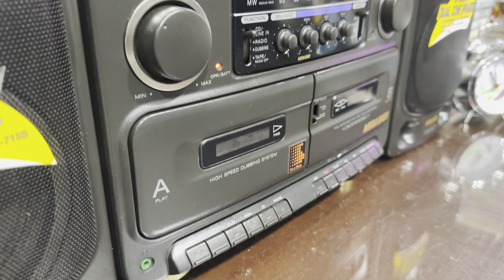ĐÀI SONY CFS 715S TUYỆT ĐẸP - ĐT : 0822111444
ĐÀI SONY CFS 715S là một mẫu Đài có thiết kế đẹp . Đài là hàng sưu tầm còn rất mới , lâu lắm rồi em Tuấn mới gặp được . Đài Sony 715s cho chất âm rất mềm và hay , nhờ sở hữu cặp củ loa toàn giải phễu . Đài đang hoạt động tốt các chức năng . Giá giao lưu là 3,5 triệu đồng . Điện thoại : 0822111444 .